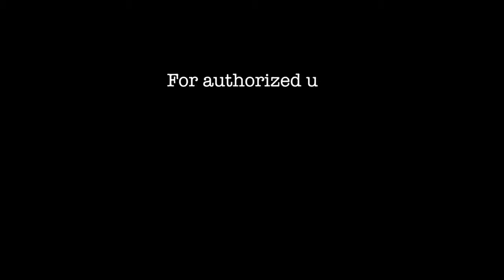Cuộc thi Ngôi sao Võ thuật Trung Quốc diễn ra ở Houston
Người tập Kung Fu thuộc mọi lứa tuổi, mọi thành phần xã hội đã có cơ hội thể hiện sở học của mình tại cuộc thi thế giới Ngôi sao Võ thuật Trung Quốc ở Houston (Mỹ) ngày 6/4 vừa qua. Cuộc thi nhằm tạo ra sân chơi cho những người yêu võ thuật Trung Quốc trên toàn thế giới đến giao lưu và giúp đỡ các thế hệ nhỏ tuổi hiểu thêm về môn thể thao này.